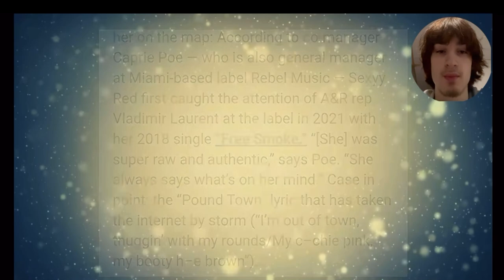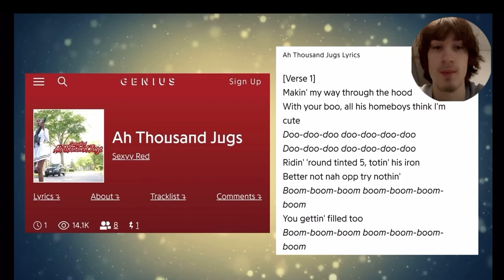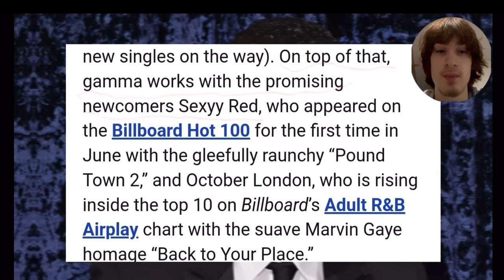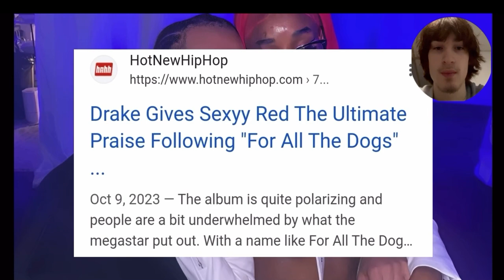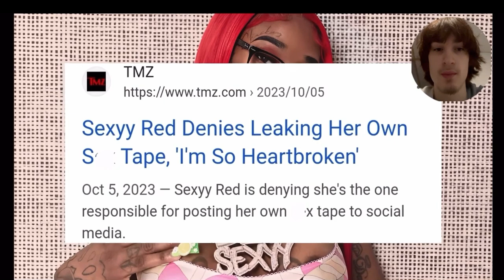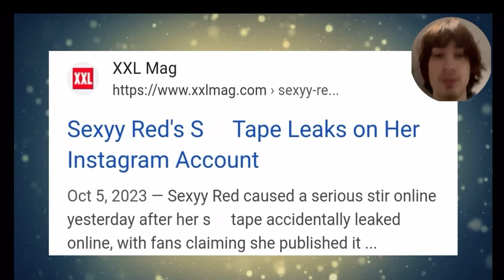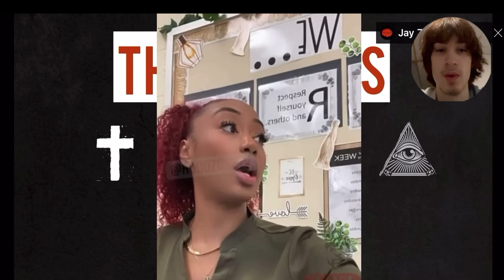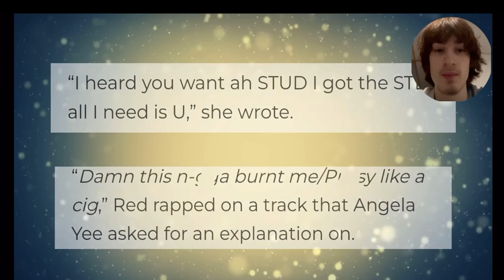The Truth About Sexyy Red’s Instant Rise To Fame x Truth Talks